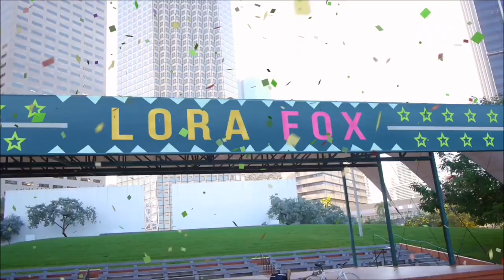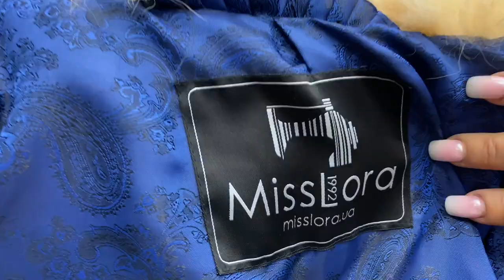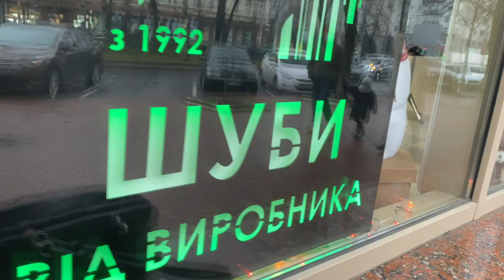Fur coat SHOPPING with Agnieska Day 3 ⭐️MISS LORA⭐️ fur shop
❤️ GOLDEN RED and WHITE FOX FUR JACKET COAT
❤️ WHITE FOX FUR COAT SIZE M-L-XL-XXL UNISEX
My FURS for SALE on eBay